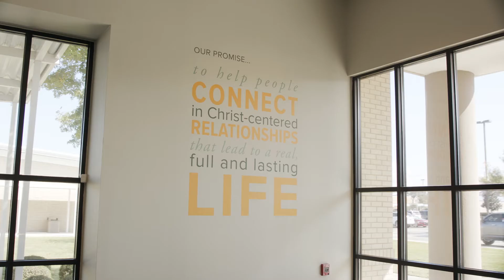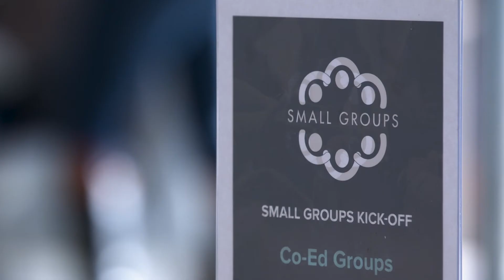Don't Settle For Christian - Small Group Session (Week 4)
Don't Settle For Christian - Small Group Session (Week 4) Linton Broussard